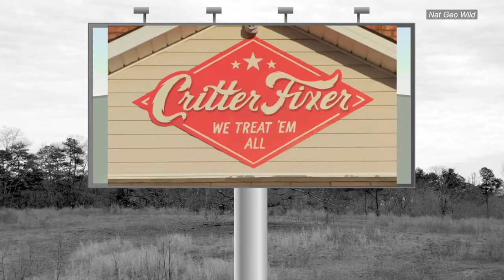One-On-One with the “Critter Fixers: Country Vets”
They're more than just reality TV stars, they're the "Critter Fixers" and they're staying loyal to their rural Georgia roots. You will want to hear why growing up in the country means more to them than the bright lights of Hollywood.